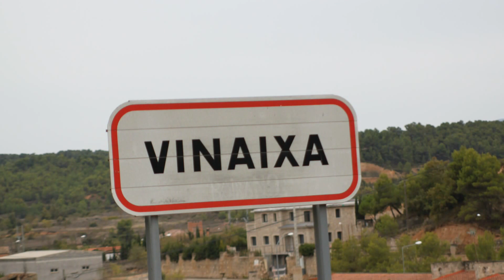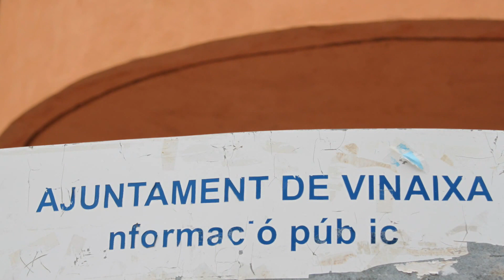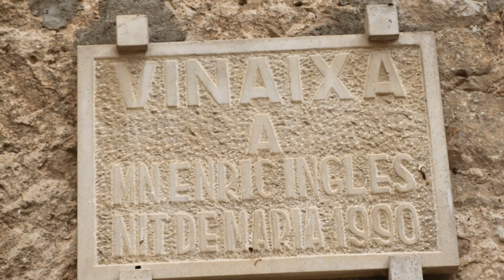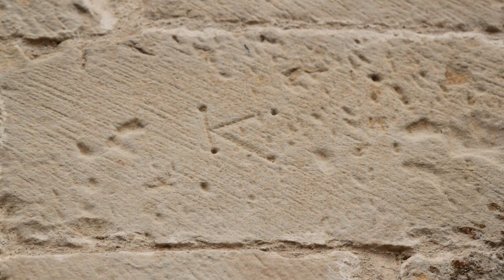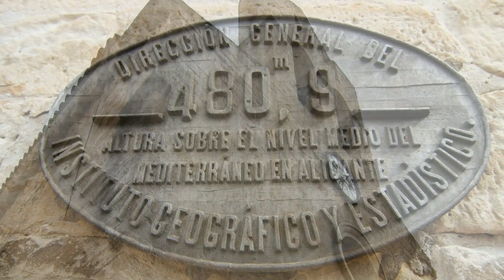Vinaixa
Vinaixa es un municipio español situado en la parte occidental de la comarca de Las Garrigas, en la provincia de Lérida, comunidad autónoma de Cataluña, justo en el límite con la provincia de Tarragona.